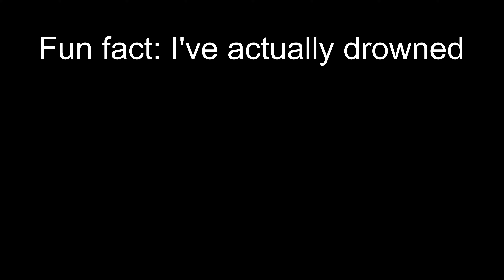What Happens If You Drown Too Many Times?│Genshin Impact│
The best part is I only remember darkness...

Swimming is an Exploration mechanic upon reaching deep water, where the water is too deep for the character to stand in. Thresholds for deep water vary based on the character's height. Swimming consumes Stamina.

Like Climbing and Gliding, the player cannot perform combat abilities while swimming.

Enemies cannot swim and drown instantly when they enter deep water. Thresholds for deep water vary based on the enemy's height. Some enemies such as Hydro Slimes are immune to drowning.

Trivia:
=  When a character jumps in a direction such that they will land in deep water, their jump animation is changed into a diving animation. Very short characters will do a cannonball jump into the water instead.